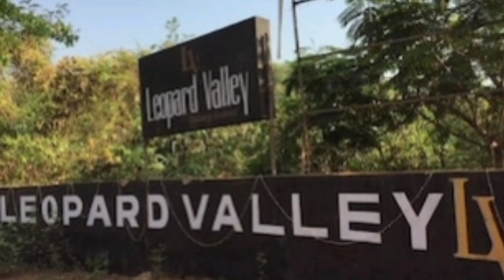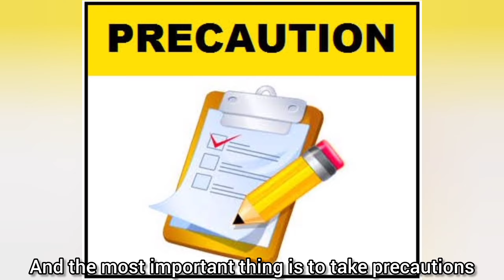Butterfly beach Goa ⛱️😍| Goa vlogs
Butterfly beach Goa ⛱️😍| Goa vlogs | Goa